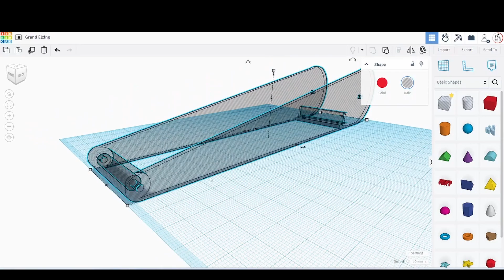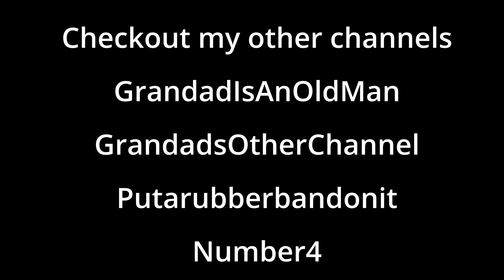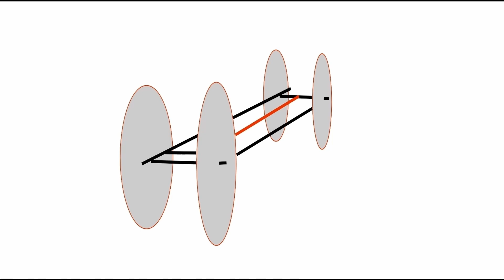Put a rubber band on it 0488 Grand Elzing another rubber powered car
Put a rubber band on it 0488 Grand Elzing another rubber powered car. The "Grand Elzing" name is simply the random name allocated by the Tinkercad app.

Components
3D printed parts
Bicycle spoke
4 CDs
Some rubber bands

Tools
3D printer

GrandadIsAnOldMan
GrandadsOtherChannel
Putarubberbandonit
Number4